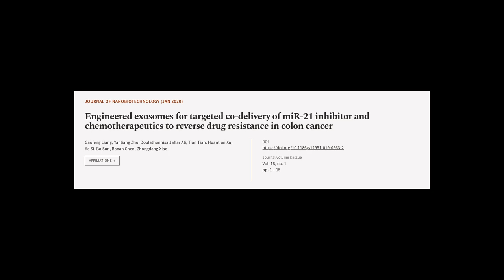Engineered exosomes for targeted co-delivery of miR-21 inhibitor and chemotherapeutic... | RTCL.TV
### Keywords ###

### Article Attribution ###
Title: Engineered exosomes for targeted co-delivery of miR-21 inhibitor and chemotherapeutics to reverse drug resistance in colon cancer
Authors: Gaofeng Liang, Yanliang Zhu, Doulathunnisa Jaffar Ali, Tian Tian, Huantian Xu, Ke Si, Bo Sun, Baoan Chen ,and Zhongdang Xiao
Publisher: BMC
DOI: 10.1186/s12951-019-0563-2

### Video Timestamps ###
0:00:00 - Summary
0:01:27 - Title
0:01:34 - Tail
0:01:38 - End